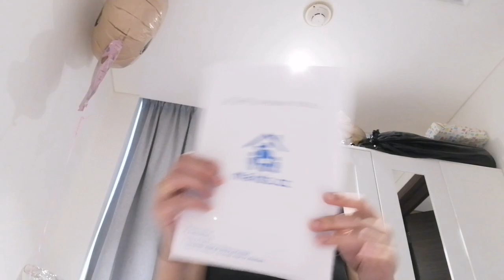MAGANDA BA MAGING AMO ANG EXPAT? DAILY ROUTINE + PASILIP SA AKIN UAE ID